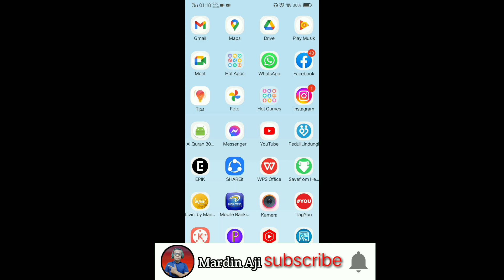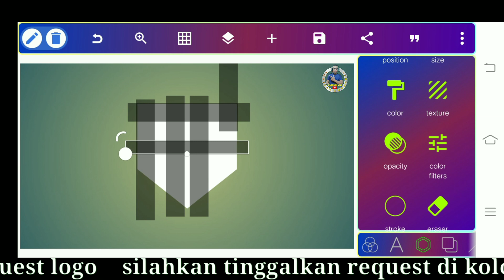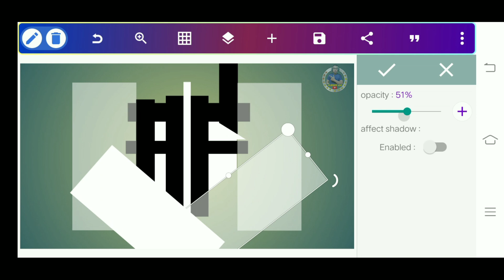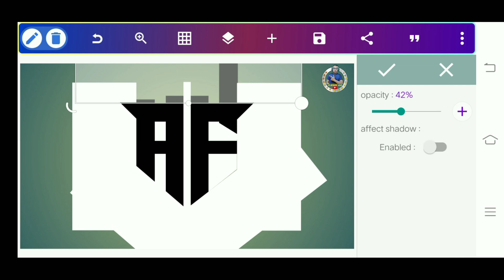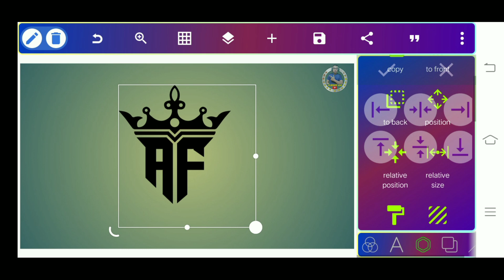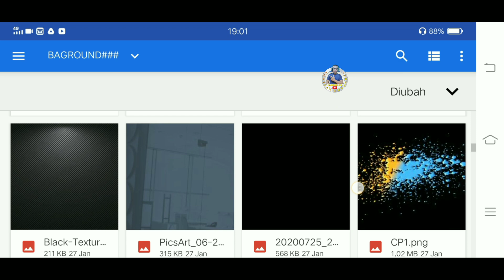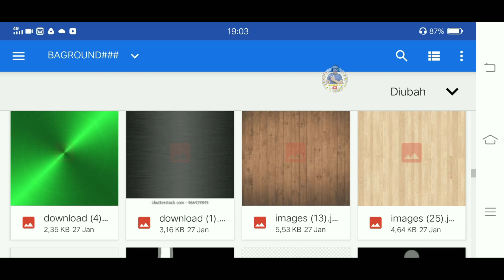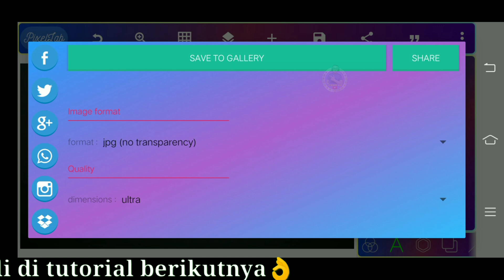Logo inisial AF | Cara membuat logo inisial nama di pixellab | Pixellab Tutorial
Hai teman2.di video kali ini saya memberikan tutorial logo inisial nama AF  di android menggunakan aplikasi pixellab.

Logo ini sendiri saya buat untuk menjawab permintaan / request dari subscriber yang ingin di buatkan logo inisial AF. Tonton videonya sampai selesai agar bisa dipahami dengan jelas cara pembuatannya.